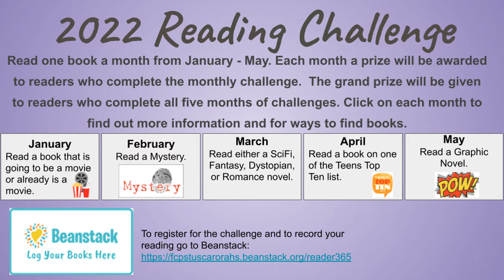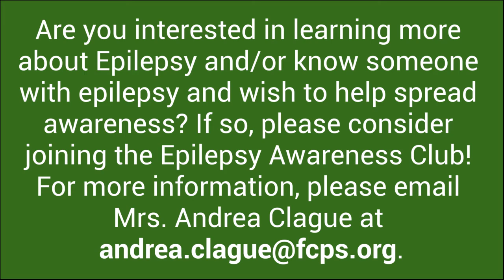Monday, January 3, 2022